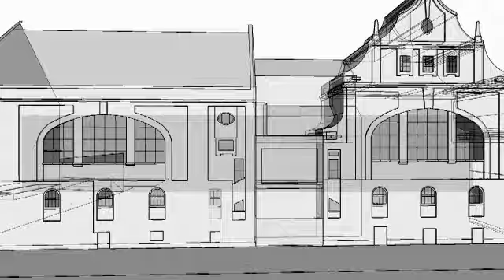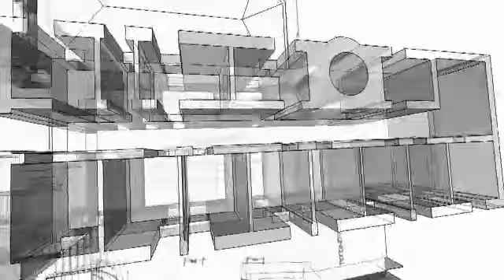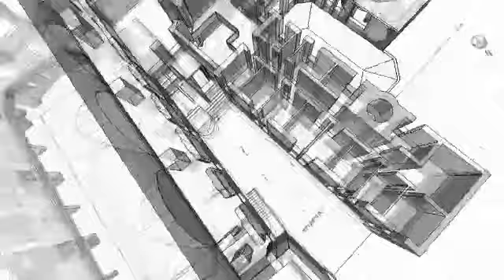Real-Virtuality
Animation mit Fotos kombiniert